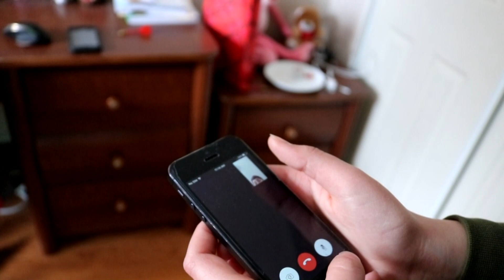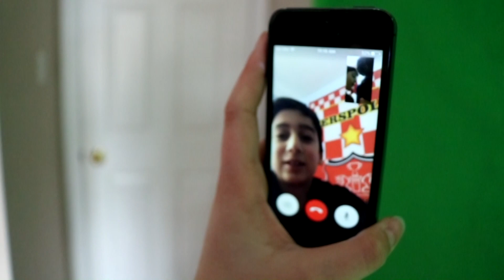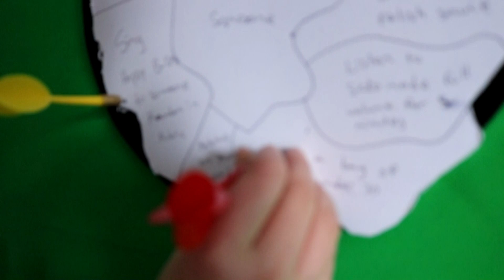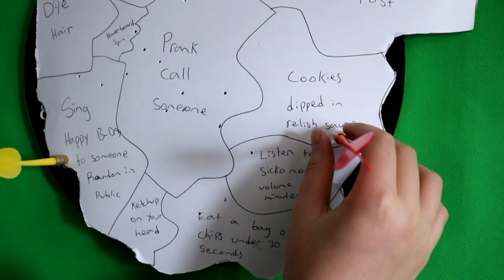Throwing A Dart At A Map & Doing Whatever It Lands On - Challenge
Peace Out